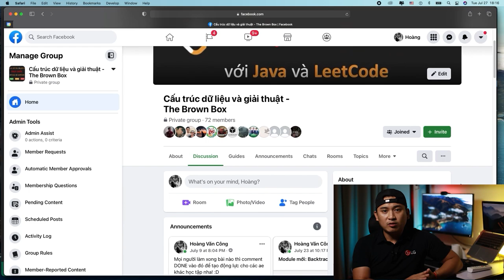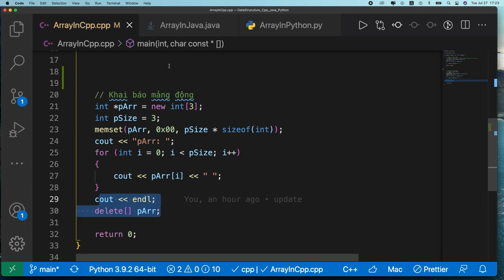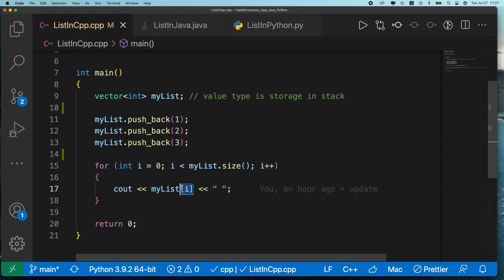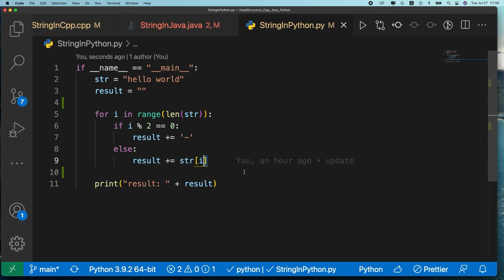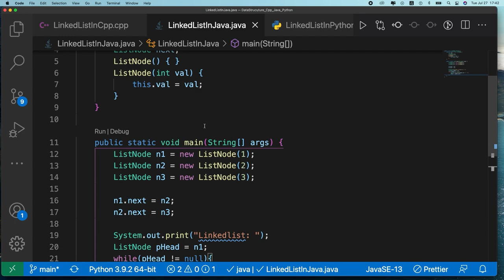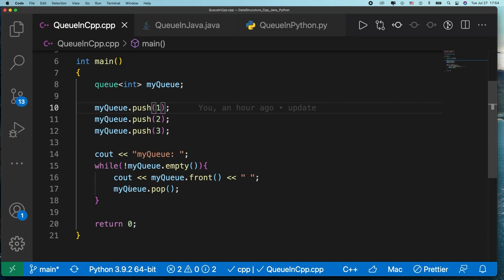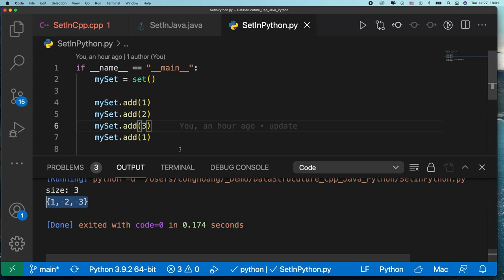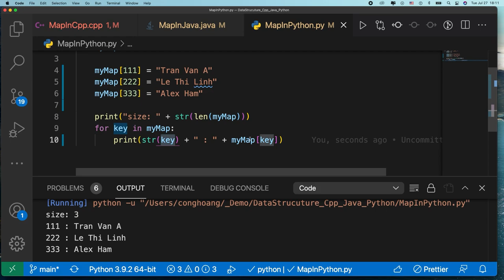9 Cấu trúc dữ liệu và giải thuật cơ bản với C++, Java và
► Description:
Hôm nay mình xin trình bày với mọi người về cách sử dụng 9 cấu trúc dữ liệu và giải thuật cơ bản với 3 ngôn ngữ C++, Java và Python.
Hi vọng qua video này các bạn có thể biết được cách sử dụng của các cấu trúc dữ liệu cơ bản ở ngôn ngữ mà bạn đang sử dụng.
Cũng như cho những bạn chuẩn bị học lập trình có cái nhìn ngắn gọn về 3 ngôn ngữ trên để có thể lựa chọn được ngôn ngữ mà mình thích.
Và cuối cùng mình muốn noi là CTDLGT nó là một cách tư duy, một cách làm việc và xử lý vấn đề nên nó không liên quan đến ngôn ngữ lắm!
Hi vọng video mang lại lợi ích cho mọi người.

► Timestamp:
00:00 Giới thiệu
03:35 Array
08:30 List
11:58 String
15:19 Sort
17:56 Linked List
21:28 Stack
24:48 Queue
28:09 Set
30:49 Map
35:52 Tổng kết